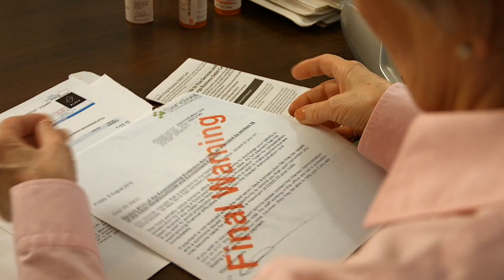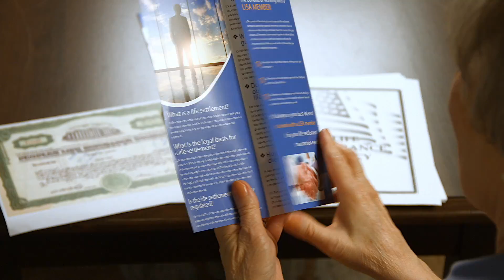Life Settlement Promotional video for LISA.ORG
in Orlando challenged us to create a video to educate seniors on life insurance settlement options offered by their firm.  We partnered with them and this was the final video which will be featured on their web site and in presentations.